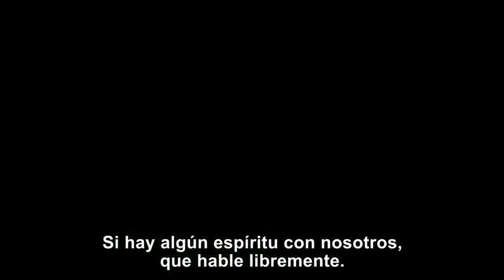Fenomeno Paranormal 2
Título Original: Grave Encounters 2.
Director: John Poliquin.
Reparto: Richard Harmon, Shawn C. Phillips, Jennica Fulton.
Sinopsis: Alex Wright es un joven que se encuentra investigando los extraños acontecimientos que vimos en la primera parte y por tanto, la desaparición del protagonista de aquella Sean Rogerson. Un día recibe un misterioso vídeo de un bloguero que firman con el pseudónimo de "DeathAwaits666″. En ella puede ver como Sean Rogerson sigue vivo pero continúa atrapado en el hospital psiquiátrico Collingwood. Alex y sus amigos deciden quedar con el bloguero para tratar de obtener nueva información y de este modo descubrir qué ha sucedido realmente. Sin embargo, pronto se verán enfrentándose cara a cara con un mal que no puede definirse con palabras. Ahora, deberán ser más listos e inteligentes que lo que fueron Rogerson y sus amigos, y deberán hacer lo posible por salir del hospital antes de que sea demasiado tarde...
Fecha Estreno: 12 de Septiembre 2013.